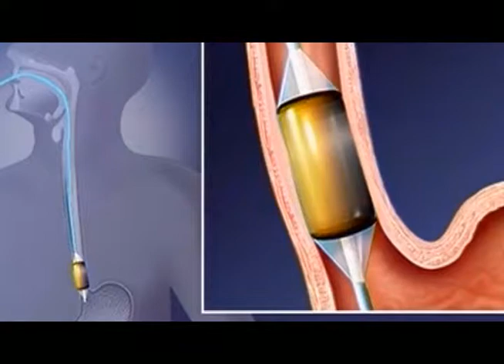Esophageal Cancer Is Connected To Belly Fat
Dr. Naresh Gunaratnam explains how acid reflux can cause esophageal cancer and what new technique can help prevent it.